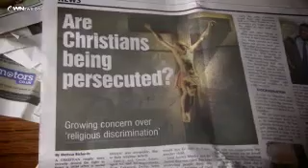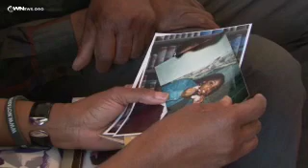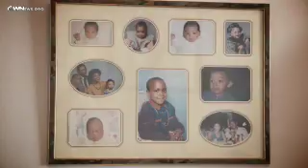CHRISTIANS LOSE IN GAY RIGHTS FIGHT - CBN.com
A Christian couple in the United Kingdom is battling for the right to become foster parents after a controversial ruling by a Briitish court. The judge said their biblical beliefs about homosexuality make them unfit to take care of children... The Christian Broadcasting Network CBN